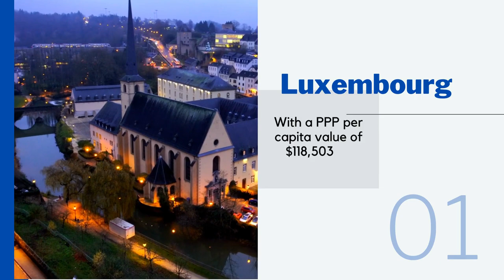TOP 5 Richest countries in the world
The top richest countries in the world in 2022 have become ideal locations to live, raise a family, and retire. Thanks to the technological advancements and progressive government schemes in these countries, citizens enjoy an exceptional level of wealth and prosperity that cannot be found anywhere else in the world.

Discover the top 5 richest countries in the world in 2022 based on their current Gross domestic product (GDP) per capita and the Purchasing Power Parity per capita.